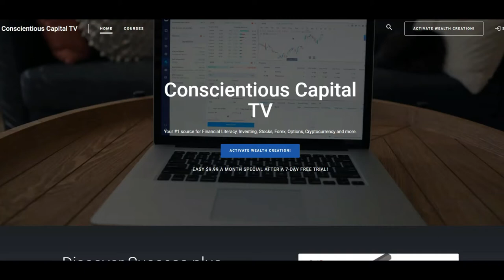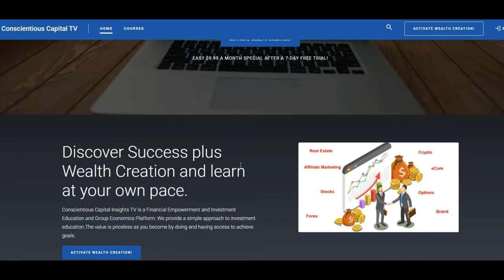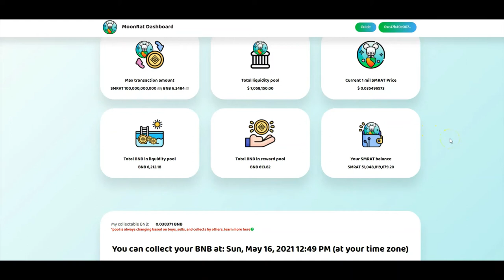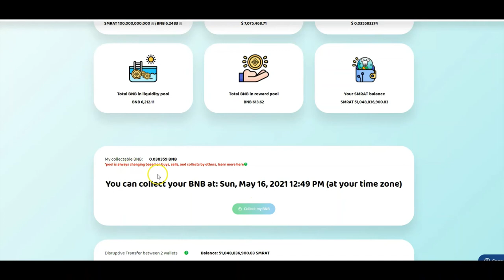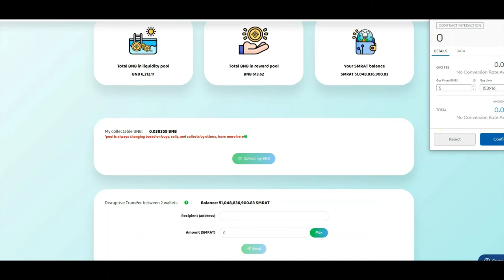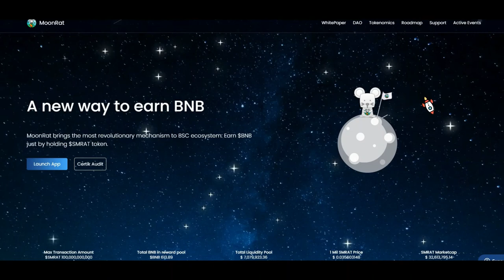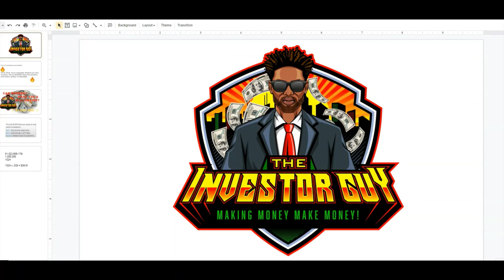💰 SECURED MOONRAT TOKEN 💸 WEEKLY BNB PAYMENT 💸 CRYPTO COMPOUND INTEREST EARNED 💰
Stocks

1. Trade Money ATM publishes newsletters, trading, training and educational products related to various markets (collectively and hereinafter referred to as the “Programs”) that are offered for a fee to the general public (fee paying persons hereinafter referred to as “Subscribers”).

2. Trade Money ATM is a research publishing firm utilizing the publisher’s exception to the definition of an “investment adviser” in the Investment Advisers Act of 1940. None of the Programs or any other form of communication delivered or created by Trade Money ATM provides individual, customized investment advice. The Programs are intended to supplement your own research and analysis. The information published is based on the opinions, statistical and financial data and independent research of Trade Money ATM. Trade Money ATM’s Programs do not reflect the views or opinions of any employee, officer or representative of Trade Money ATM.

3. Trade Money ATM publishes information regarding stocks, options, ETFs, and currencies (“Financial Products”). However, the information in our Programs is not customized or personalized to any particular risk profile or tolerance. Nor is the information published by Trade Money ATM a customized or personalized recommendation to buy, sell, hold, or invest in particular Financial Products. Subscribers will need to depend on their own trading and investing skills in order to handle problematic situations that may arise, including consultation with their own brokers and financial advisors as they deem appropriate.

4. Trade Money ATM, its employees, officers and representatives are not responsible for any errors or omissions in any of Trade Money ATM’s newsletters or Programs. Any commentary, analysis, and opinions represent the views of Trade Money ATM, and are subject to change at any time without prior notice. The information provided in the Programs contains material which is obtained from sources which Trade Money ATM believes to be reliable. Although Trade Money ATM believes the information to be reliable, Trade Money ATM has not independently verified or otherwise investigated such information. As a result, Trade Money ATM does not guarantee the accuracy or completeness of any such information. Trade Money ATM’s Programs are not a solicitation or offer to buy or sell any Financial Products.

1. You may lose money trading and investing. Trading and investing in securities, ETFs, options, equities, and foreign currencies is always risky. For that reason, you should trade or invest only “risk capital” – money you can afford to lose.

SECURED MOONRAT TOKEN
WEEKLY BNB PAYMENT
CRYPTO COMPOUND INTEREST EARNED